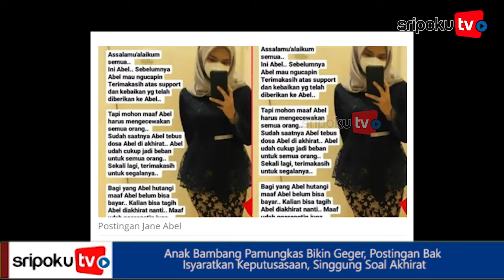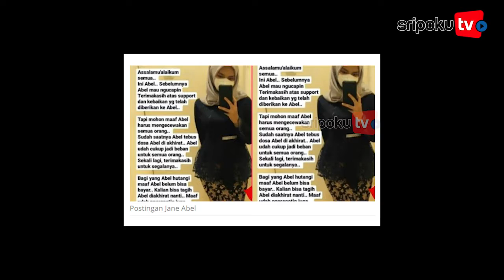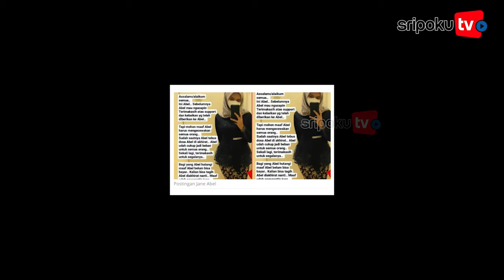Anak Bambang Pamungkas Bikin Geger, Postingan Bak Isyaratkan Keputusasaan, Singgung Soal Akhirat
Postingan akun instagram milik anak Bambang Pamungkas, Jane Abel mengegerkan netizen, Senin (6/6/2022).

Betapa tidak, dalam unggahan yang dibagikannya membuat khawatir banyak orang. Dia menuliskan sesuatu hal yang bak mengisyaratkan sebauh keputusasaan.

Dia menyinggung soal akhirat hingga permintaan maaf atas semua kesalahan dan hutang-hutangnya.

Yuk lihat informasi terkini bersama kami, di:

Palembang.tribunnews.com